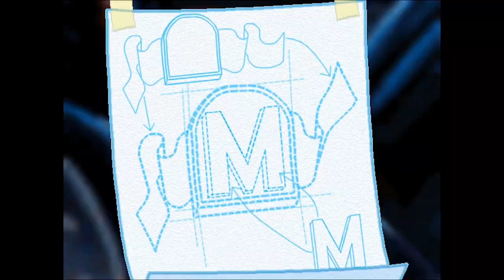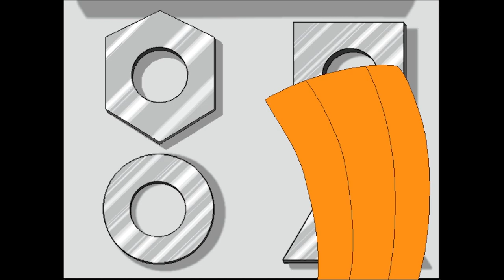Freddi Fish 4 The Case of The Hogfish Rustlers of Briny Gulch longplay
never played this as a kid. It was alright